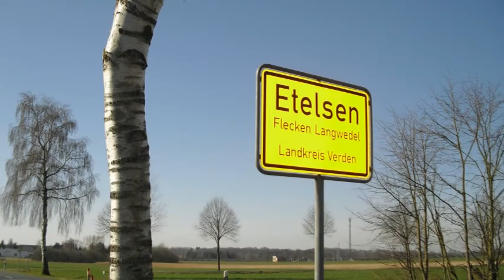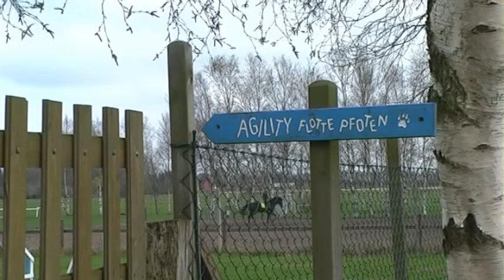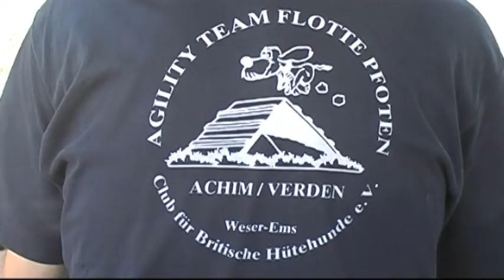Flotte Pfoten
Das Agility Team Flotte Pfoten. Eine Arbeitsgemeinschaft im Club für Britische Hütehunde in der Landesgruppe Weser-Ems